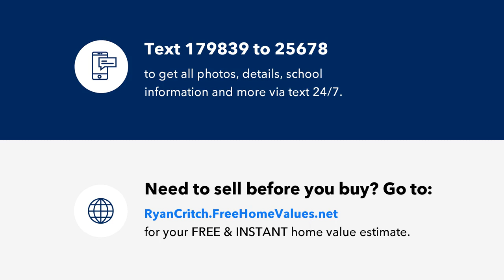851 SE 5th Terrace, Pompano Beach, FL Presented by Ryan Critch.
Contact Ryan Critch for more information.

2024 NEW CONSTRUCTION, 70' WATERFRONT in acclaimed CYPRESS HARBOR. No expense spared in this brand new, OPEN CONCEPT FOUR BEDROOM home, 2-1/2 bath. The first thing you'll love is the large-stone, beautifully patterned driveway. It exudes elegance as you approach the front porch and tall, hurricane-glass doors. Step-in the front door and your eyes are drawn across the LARGE PORCELAIN TILE FLOORING, past the XL Family Room/Dining Area and through a WALL OF SLIDERS straight to the water. The 10' ceilings affirm: this is a palace ..white and bright. To the left of the front door are 2 bedrooms and one bath, while to the right is a matte finish, red oak staircase to a fantastic loft that has so many nooks and crannies ! It's going to be fun and fabulous to design whatever you can dream for